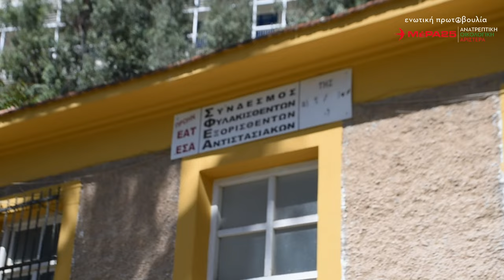Στο πρώην ΕΑΤ-ΕΣΑ μέλη του συνδυασμού ΜέΡΑ25 Ι Ανατρεπτική Οικολογική Αριστερά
Αντιπροσωπεία της ενωτικής πρωτοβουλίας ΜέΡΑ25 – Ανατρεπτική Οικολογική Αριστερά παρευρέθηκε στην εκδήλωση μνήμης του Συλλόγου Φυλακισθέντων και Εξορισθέντων Αντιστασιακών στο πρώην ΕΑΤ – ΕΣΑ.

Για να μαθαίνετε τα νέα, τις δράσεις και την πολιτική του ΜέΡΑ25 επισκεφθείτε μας στο